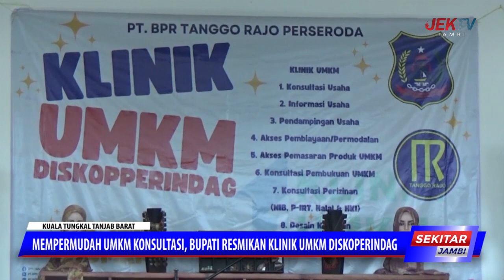MEMPERMUDAH UMKM KONSULTASI, BUPATI RESMIKAN KLINIK UMKM DISKOPERINDAG